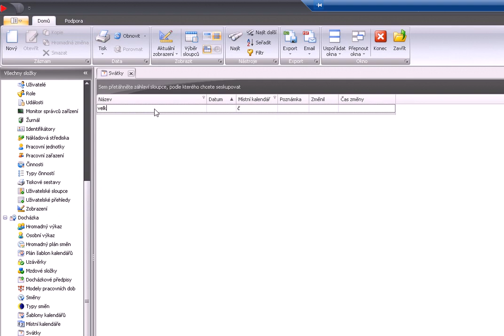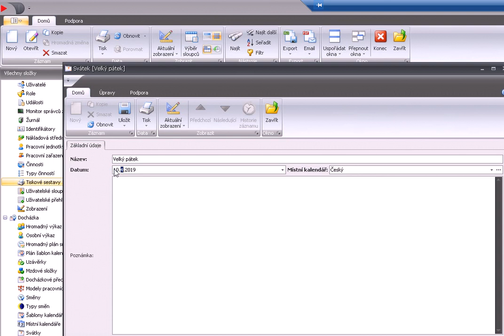Aktion NEXT přidání státního svátku Velký pátek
Návod na přidání nového státního svátku do docházkového systému Aktion NEXT.